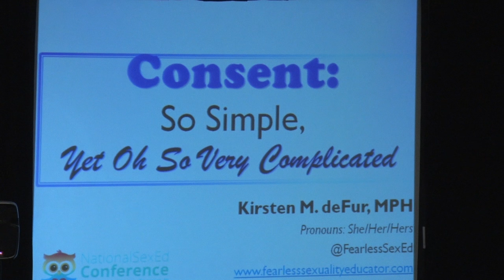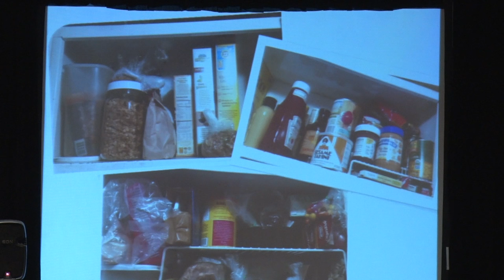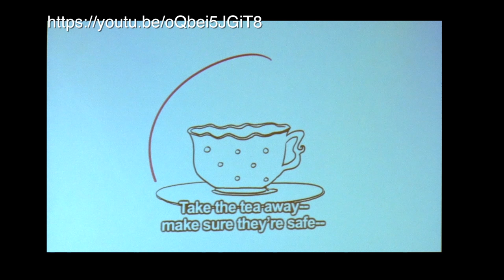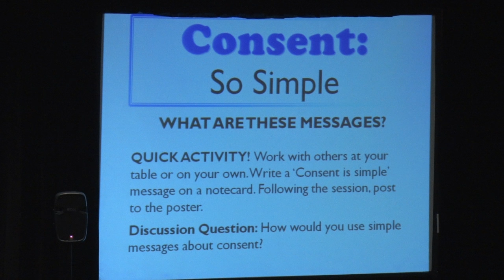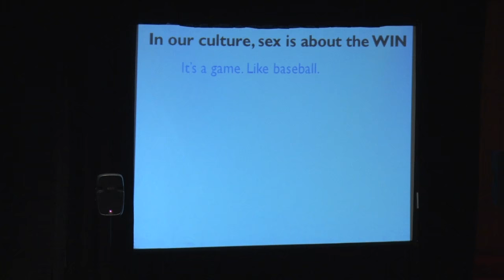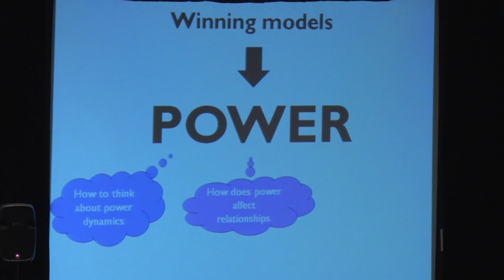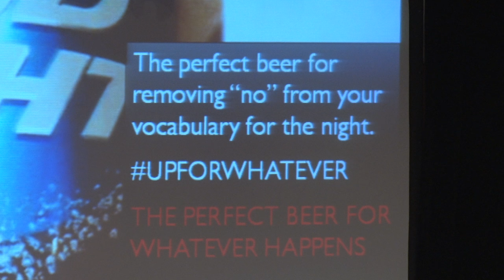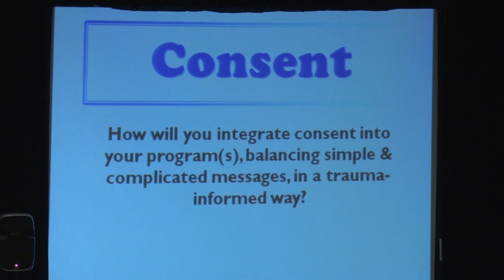Kirsten M. deFur at the 2015 Sex Ed Conference - Consent: So Simple, Yet Oh So Very Complicated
Consent. It's a buzzword, a call to action, a legal term, a word on a medical form, an essential component of healthy sexual activity. On the one hand, it's simple- an agreement to do something and without it, just don't do it! On the other hand there is so much packed in to that 7-letter word- power, privilege, class, agency, ability, knowledge, communication, and the list goes on. So what do we need to be thinking about and teaching about when it comes toconsent? This keynote explores key messages and themes related to consent that sexuality educators can take back to their classrooms. In particular, highlights from the 4th (and newest!) edition of the Center for Sex Education's manual Unequal Partners exemplify some of the ways we can help youth and young adults develop healthy relationships.

Tea Consent video:
Non-commercial use: Video must have copyright information displayed below video, with a live link to original. No alteration to the video may be made, other than translation.

Script - Rockstar Dinosaur Pirate Princess ... Animation - Rachel Brian ... VO - Graham Wheeler